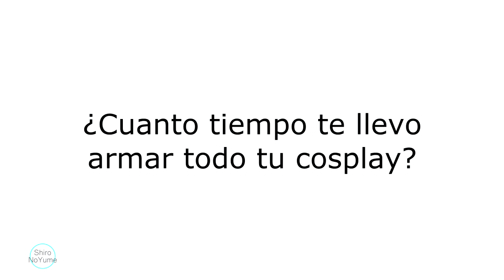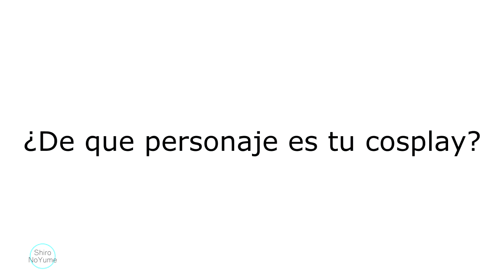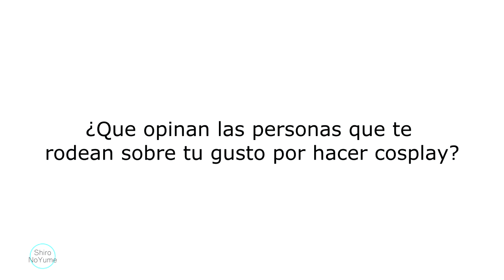¿Te Puedo TOCAR? | Sakura-Unni ENTREVISTANDO cosplayers |Shiro No Yume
Holi bebes soy sakurita-unni y en el vídeo de hoy les cuento que me fui a un evento de anime y cultura Asiática aquí en nuestra ciudad y pues me tome la molestia de grabarle unas entrevistas a estos MUCHACHOS que se dedican a hacer COSPLAY. DISFRÚTENLO y no olviden COMPARTIR el vídeo.  Y si eres de esta ciudad comparte con todos el vídeo :)

imagina oaxaca xx3 entrevista a cosplayers , cosplayers de mexico, cosplay entrevistas, imagina oaxaca, convecion imagina oaxaca 2015,cosplay oaxaca 2015,